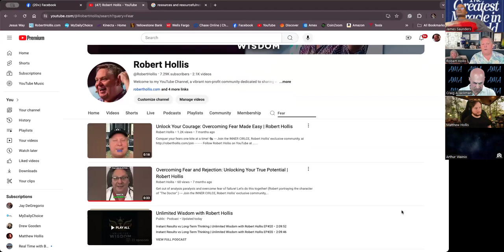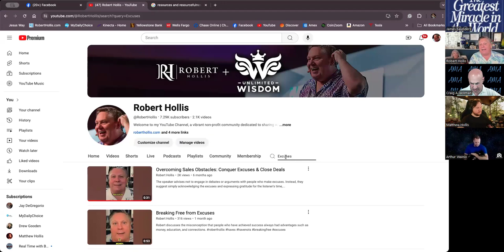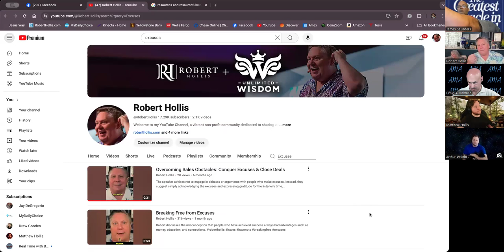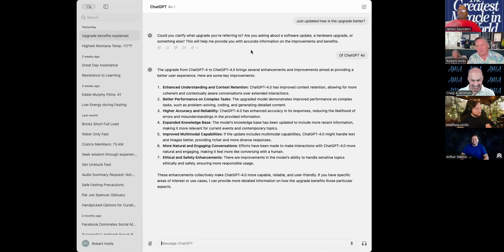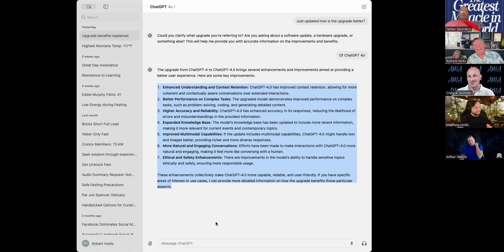**Ask Me Anything | Resourceful | Robert Hollis | July 13, 2024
Join the Robert Hollis' exclusive communities, INNER CIRCLE and IMAGINATORS, with more personalized and intensive training

... OR ... click on the JOIN button below this video and join our exclusive communities! See you there!!
As with any business, success or failure depends upon the ambition, skill and effort of each participant, which may be also influenced by certain demographics.  Examples used within this presentation illustrate how the compensation works based on experience and should not be construed as average or typical income.
If it's to be, it's up to me!!
If you know what you know isn't so, when would you like to know - Robert Hollis
What is easy to do is also easy not to do! - Jim Rohn
1:00:00 - How Dream Trips work with the Get 4 Pay No More